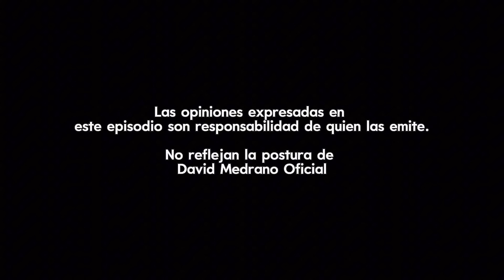EL FUTBOL ACTUAL NO EMOCIONA | JUAN PABLO GARCÍA ft DAVID MEDRANO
JUAN PABLO GARCÍA
EX FUTBOLISTA Y DIRECTOR TÉCNICO

00:00 BIENVENIDA
01:00 SI ÉL PUEDE, YO PUEDO
03:00 ME TOCÓ DIRIGIR ALBAÑILES
05:00 LES GUSTÓ MI TRABAJO
07:00 SE VIENE EL COLAPSO ECONÓMICO EN FUTBOL
10:00 MI METODOLOGÍA
13:00 EL FUTBOL REQUIERE EQUILIBRIO
15:00 YA NO HAY EMOCIÓN EN EL FUTBOL
18:00 LO HACEN COMO ROBOT
20:00 NECESITAMOS MAS “CUAUHTEMOCS”
23:00 NECESITAMOS CAMBIAR EL MÉTODO
25:00 VIENEN COSAS DESAGRADABLES
28:00 EL FUTBOL COLAPSARÁ
30:00 EL DT NO SABE CONFRONTAR AL PF
33:00 NO CREEMOS EN NUESTRA CAPACIDAD
35:00 CAMBIAR UESTRO FUTBOL

Siempre con información fresca, de primera mano.